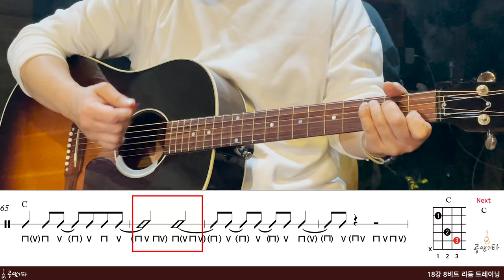공쌤뮤직기타기초강의 18강 8비트 리듬 트레이닝[강의 l Acoustic Guitar Cover l 통기타 레슨]